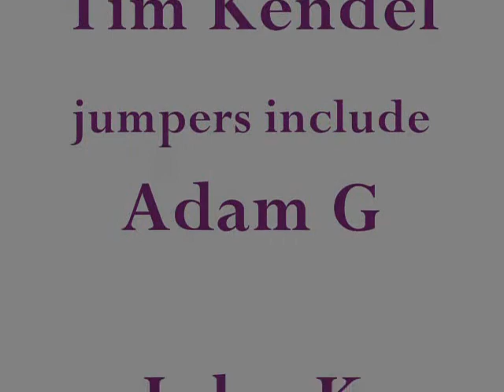Jump+Float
jump & float made with an idea that Adam had gotten from some stop-ani dude on the net. I ate it up and can't stop doing it now. from mitlednek.com